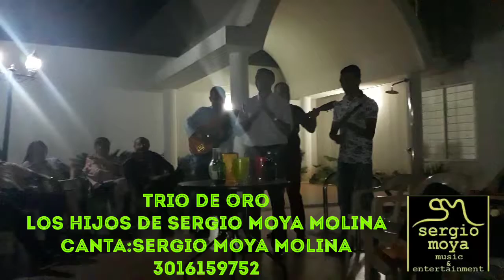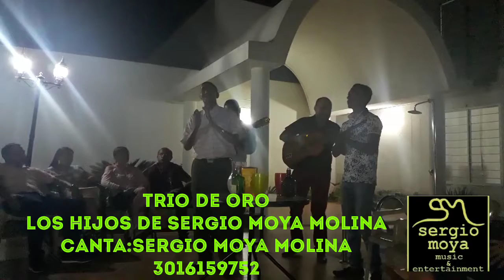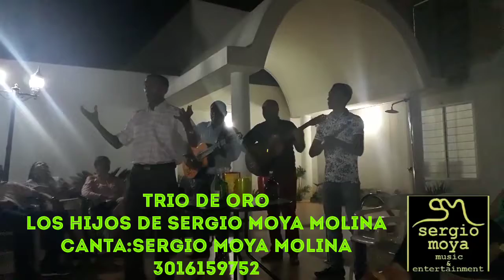LA CELOSA(PASEO)SERGIO MOYA MOLINA..TRIO DE ORO LOS HIJOS DE SERGIO MOYA MOLINA.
LA CELOSA(PASEO)SERGIO MOYA MOLINA..CANTA:SERGIO MOYA MOLINA.